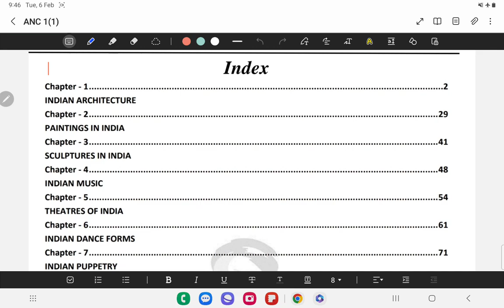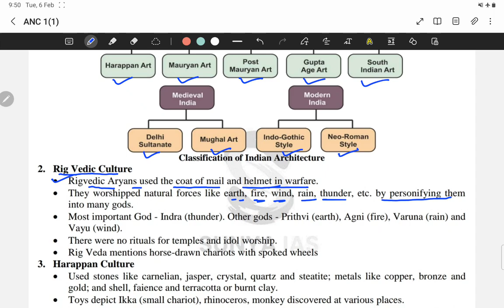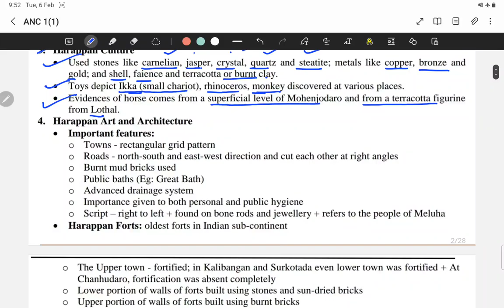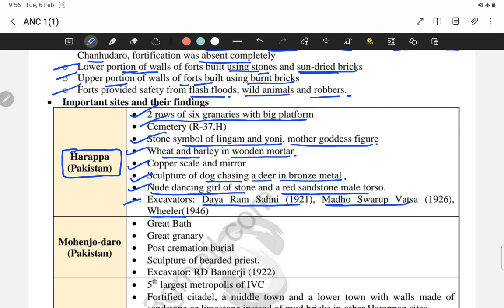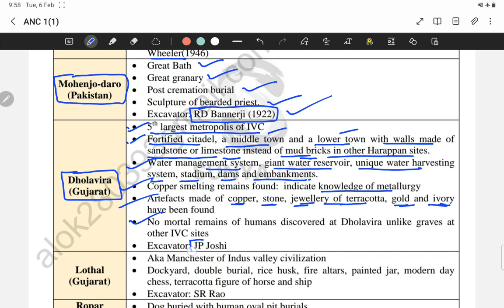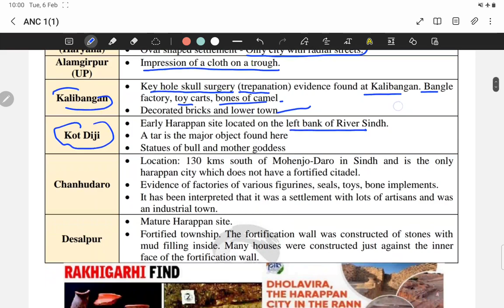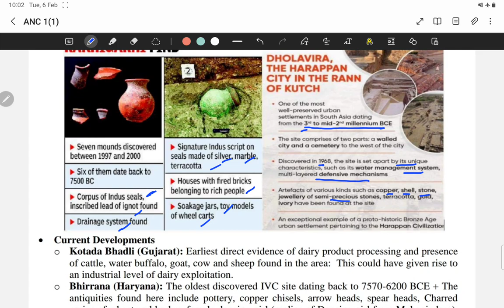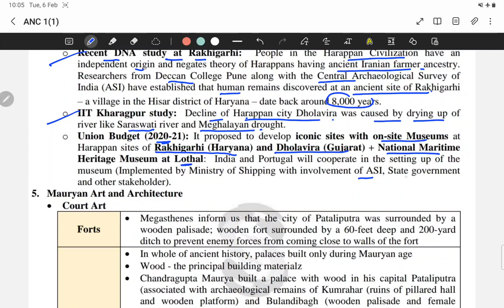ART & CULTURE 1 UPSC, UPPCS AND OTHER GOVERNMENT EXAMS